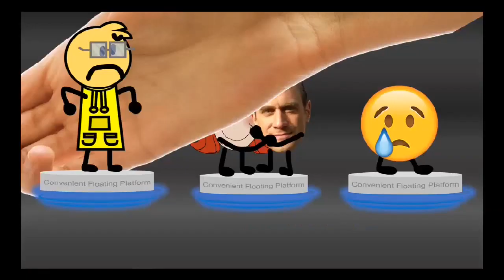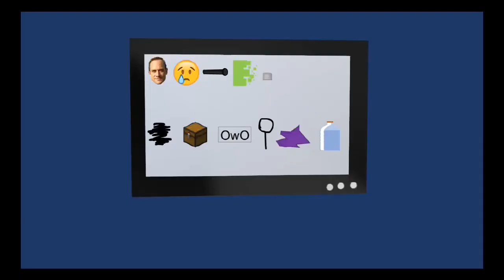Battle For Something - Episode 3: The Fitness Gram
Welcome back to BFS, where the objects are going to be tested physically! Which object will come out on top, and what smelly cheaters are going to arise to victory? All that can be answered along with why Windows 95 is so handsome in this episode of BATTLE FOR SOMETHING.